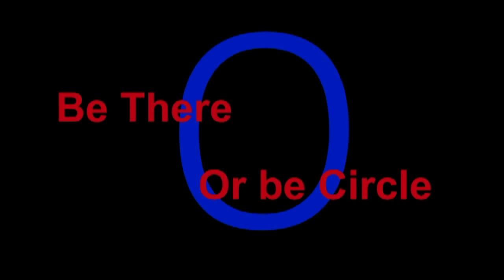Super Short: Work and Home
Get ready cause season 4 is coming!..idk when but soon!